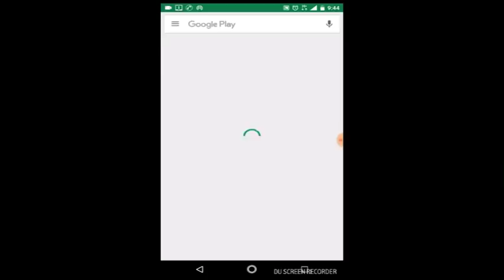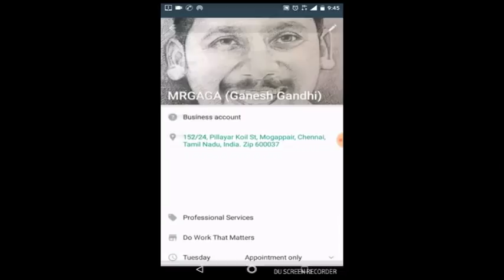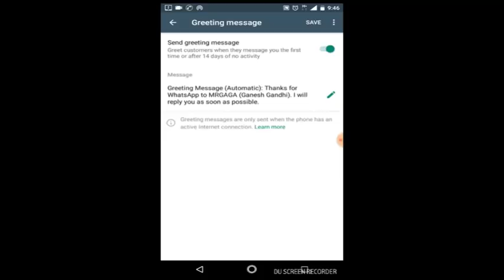👌Whatsapp Business App for entrepreneurs, with free features in Tamil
Whatsapp Business App, with free features in Tamil